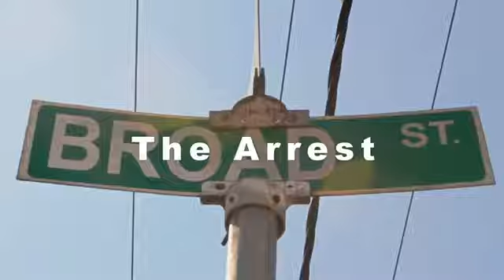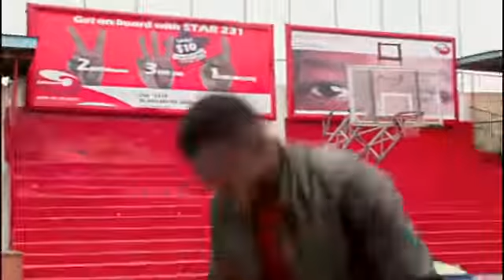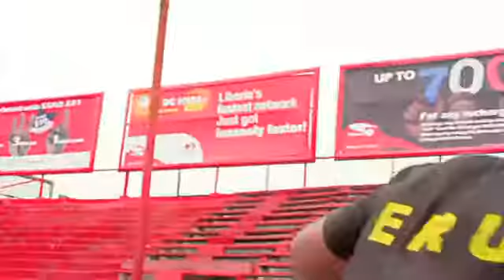The Arrest My RØDE Reel 2014 Mark A Lee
The best Action Movie 2017
Liberia
Produced by Mark A. Lee